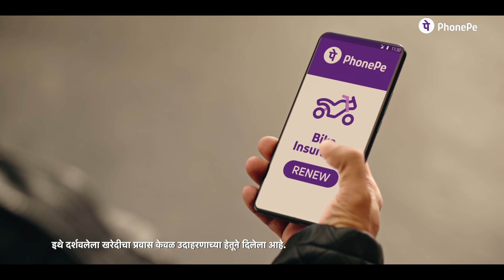Sankatanpasun ek paul pudhe raha | PhonePe (Marathi)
Aaushya ek sharyat asel, tar ata pratyek problem la kadhi navhe te itke fast overtake kara, bike insurance on PhonePe.